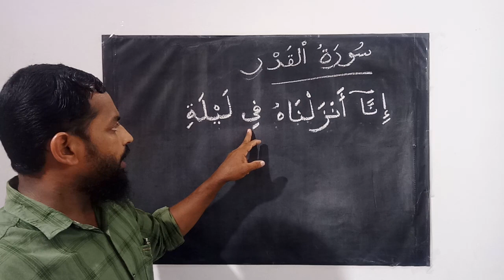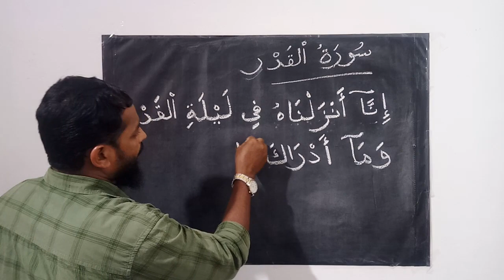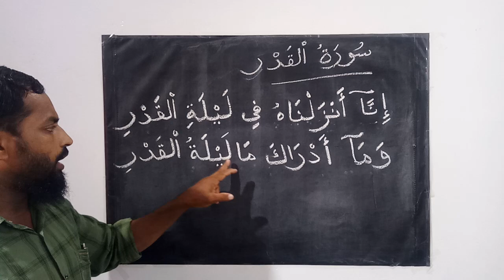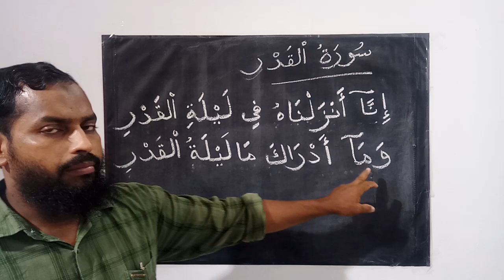Quran Padanam | Soorath Al-Qadr 1-2 | Mujeeb Salafi